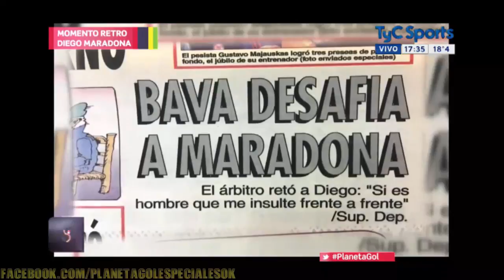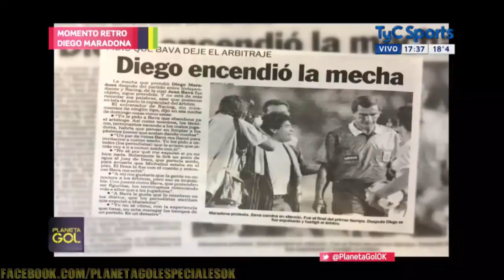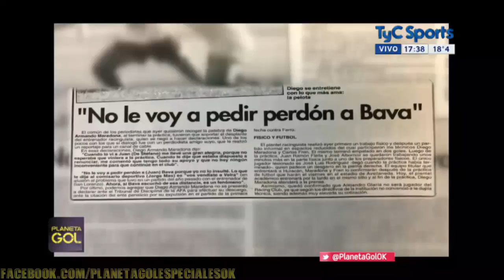Planeta gol momentos retro maradona